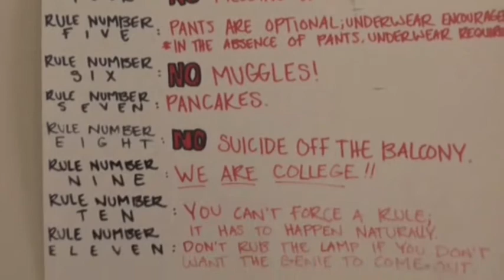House Rules John's Vlog #4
In which I explain our very serious house rules and the shot is very seriously crooked.  Also my twitter is @johnxmcdonough if you care to follow.